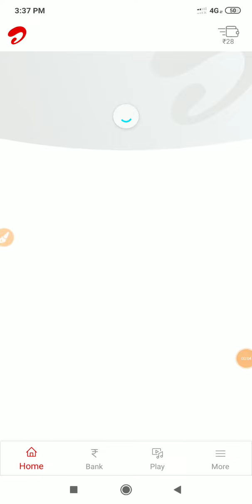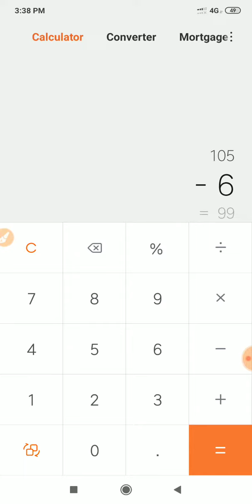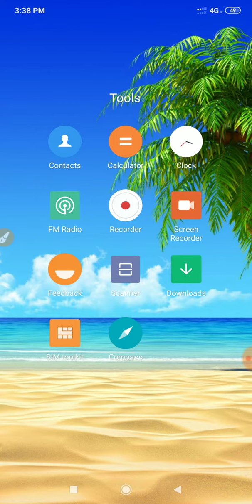Free airtel money offer rs 28/- free offer all user free airtel money